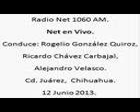7 Net en Vivo; Radio Net 1060am,12 de Junio de 2013